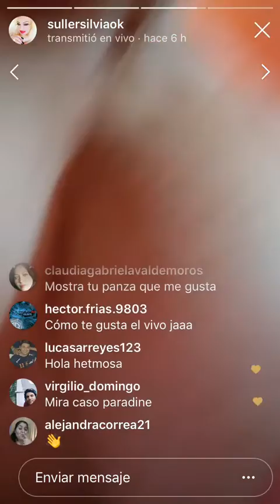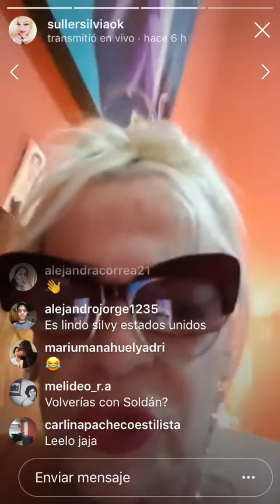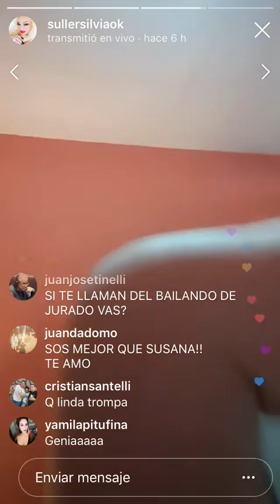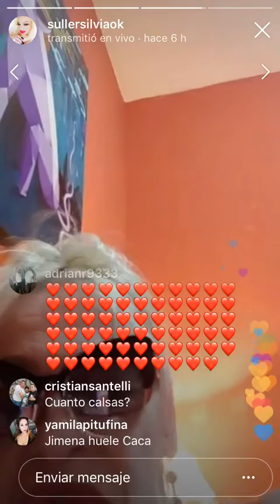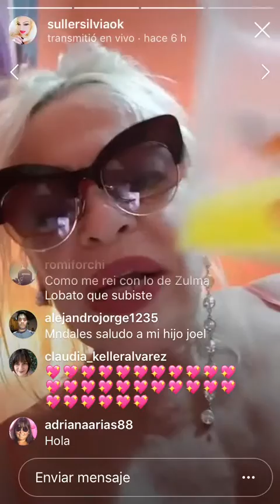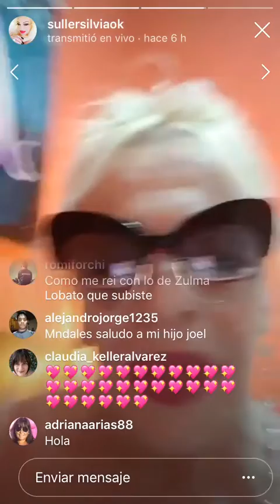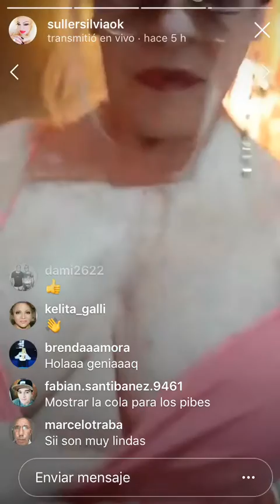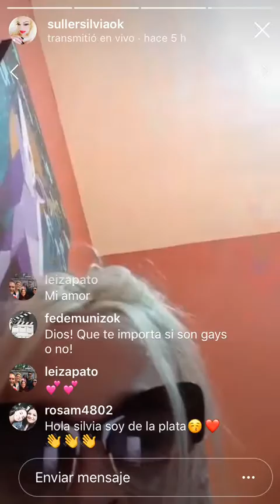Silvia Suller live instagram